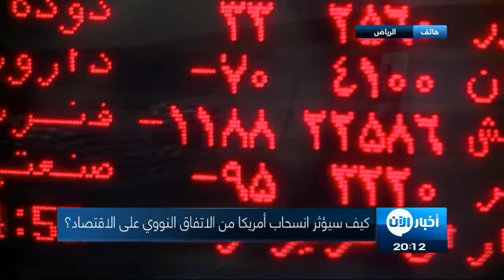هل سيؤثر انسحاب أمريكا من الاتفاق النووي على الاقتصاد؟ وكيف؟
كشفت وزارة الخزانة الأمريكية عن تفاصيل العقوبات التى ستفرضها مجددا على إيران، بعدما أعلن الرئيس  دونالد ترامب الانسحاب من الاتفاق النووي الإيراني.

وأوضحت الوزارة أنه سيكون أمام الشركات والبنوك مهلة ثلاثة إلى ستة أشهر لإنهاء الروابط التجارية مع طهران.

بعد قرار رئيس الولايات المتحدة دونالد ترامب الانسحاب من الاتفاق النووي الإيراني، وبعد دعوة الاتحاد الأوروبي المجتمع الدولي إلى الالتزام بالاتفاق النووي، يرى مراقبون أن القرار قد يؤثر بشكل سلبي على أسواق النفط العالمية، كما سيؤدي إلى عرقلة العديد من الصفقات التجارية مع عدد من الشركات الأجنبية والتي تبلغ قيمتها عشرات المليارات من الدولارات.

توقيع الرئيس الأميركي قرار الانسحاب منيت العملة الإيرانية بخسائر تاريخية حيث هبط الريال الإيراني إلى مستوى تاريخي جديد عند 80 ألف مقابل الدولار. وبعد أشهر سيتوجب على الشركات أن تتخلص من حيازة الديون السيادية الإيرانية أو العملة الإيرانية.

كما ستعود العقوبات إلى ما كانت عليه منذ وقف تجارة إيران في الذهب والمعادن النفيسة الأخرى، والغرافيت والفحم، والألمنيوم والصلب، وقطاع السيارات والمنتجات الفاخرة مثل السجاد الإيراني والكافيار.

وزير الخزانة الأميركي ستيفن منوتشين قال إن صفقة شركة بوينغ لبيع الطائرات إلى إيران بقيمة 3 مليارات دولار سيتم إلغاؤها.

حيث كانت الشركة، قد وقعت صفقة لشراء 30 طائرة مع شركة طيران إيران اسيمان وصفقة بحوالي 17 مليار دولار مع شركة الطيران الوطنية الإيرانية مقابل الحصول على 80 طائرة.

ومن بين الصفقات المهددة أيضا بالإلغاء اتفاق لمدة 20 عاما بقيمة 5 مليارات دولار بين شركة توتال إس إيه وشركة الصين الوطنية للبترول لتطوير جزء من حقل فارس للغاز.

إذا يبقى السؤال، كيف سيؤثر قرار ترامب على الاقتصاد الإيراني والاقتصاد العالمي؟